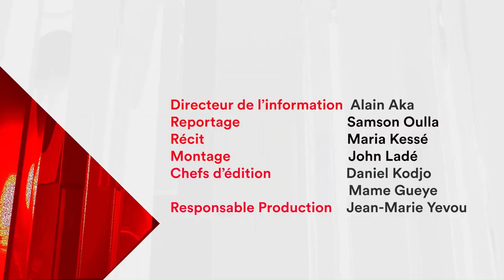Ramadan : mois de générosité et de partage